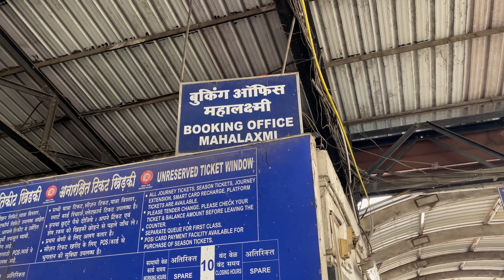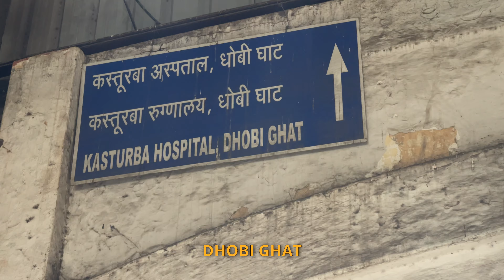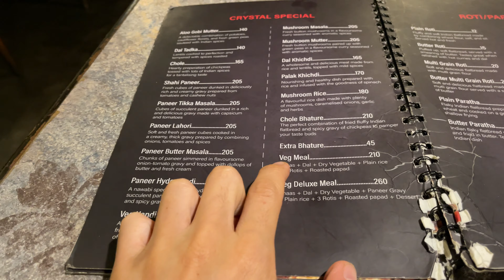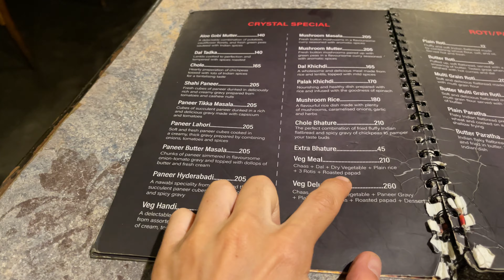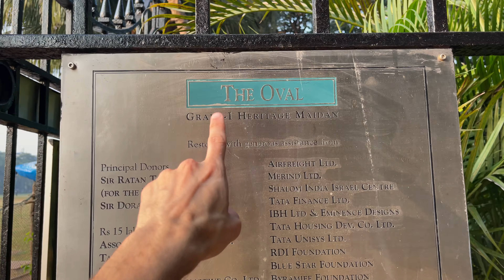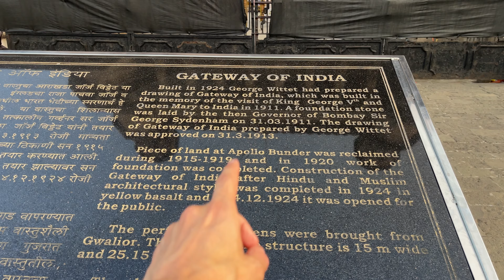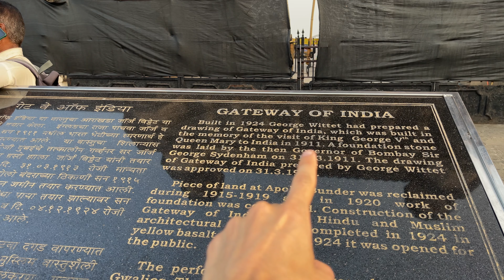24 ORE nella mia CITTA' PREFERITA: MUMBAI | India Ep.8 🇮🇳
🔹In questo video esploro la città di Mumbai, capitale del Maharashtra. Mumbai è stata totalmente inaspettata. Sapevo che sarebbe potuta piacermi ma non così tanto. Ho trascorso 5 giorni qui ed ho visitato moltissimi posti. E' una metropoli totalmente da scoprire, con molte disparità tra ricchi e poveri e cibo delizioso.
Inoltre è la seconda città più densamente popolata al mondo, dopo Dacca